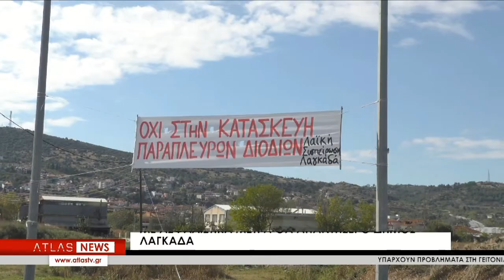ΑΥΤΟΔΙΟΙΚΗΤΙΚΑ 26 - 10 - 2020 ΜΕΡΟΣ 3